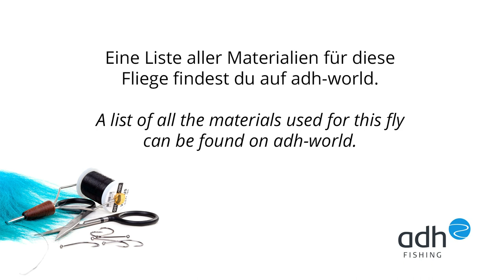adh-fishing TV - Saisonstart am Forellenbach mit den Tactical Jig Nymphs von Fulling Mill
Alle Materialien für diese Fliege und weitere Informationen findest du auf adh-world

TACTICAL JIG NYMPH - GREEN TAG JIG

Fulling Mill ist einer der weltweiten Marktführer in der Herstellung von hochwertigen Fliegen. Und die Produktpalette des britischen Traditionsunternehmens wächst jede Saison! Wir haben uns die neuen Tactical Jigs von Fulling Mill angeschaut und für euch am Forellenbach zum Saisonstart getestet. Außerdem zeigen wir euch, wie ihr unseren Favoriten aus der neuen Serie selber nachbinden könnt.

Auf adh-world findet ihr eine Liste aller Materialien und Tipps & Tricks zur Fischerei mit dem GREEN TAG JIG. Zum Beitrag

+++english+++

A list of all the materials used for this fly can be found on adh-world

Fulling Mill is one of the world leaders in the production of high-quality flies. And the product range of the British traditional company grows every season! We took a look at the new Tactical Jigs from Fulling Mill and tested them for you on the Trout stream at the start of the season. We also show you how you can tie our favorite from the new nymph series yourself.

On adh-world you can find tips & tricks how to fish this fly and a list of all the materials used